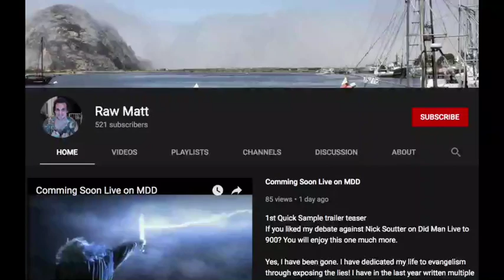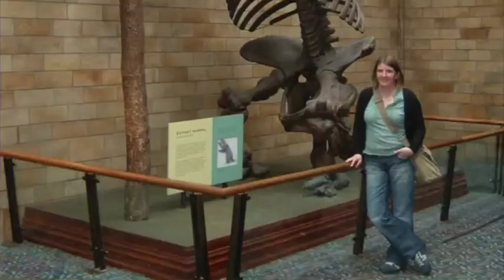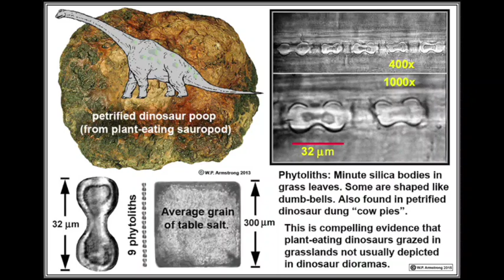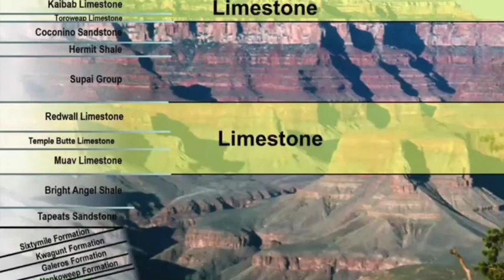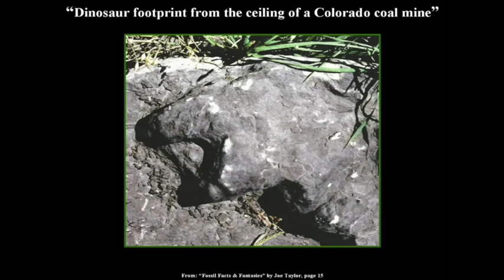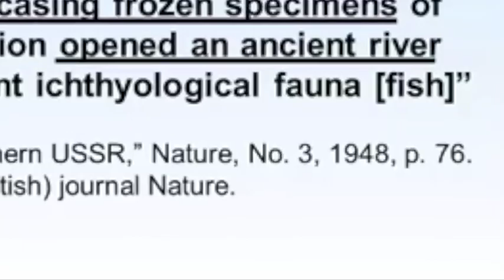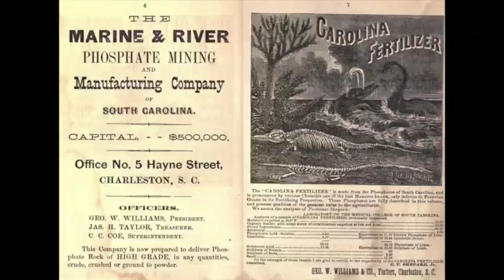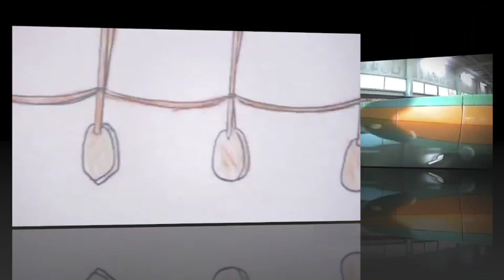My Interview on Noah's Global Flood. Enjoy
This video covers a lot of topics surrounding Noah's flood. What is the science and the evidence for it? This all gets answered! Enjoyed
Rawmatt is a promoter of the Eternal life fan club (Roen Horn), Standing for Truth & The Healthy Life (Markus Rothkranz) YouTube channel. He is also an active professional cage fighter, author, lecturer, with a Dr in Divinity. He also has offshoot certifications in NFPT (Nationally Accredited Personal Trainer Certification), Today he is an ordained minister, educated in diachronic Linguistics and Religious historian. He is also supplement formulator for Markus Rothkranz “body force products” line and works with the "Eternal Life Fan club" who runs all his online content. Certified in every known system of herbalism worldwide, rawmatt dedicates his time spreading knowledge in any way possible. He created a natural cure to Lyme disease which can be found here; and he began using the nickname "RawMatt" because of his 100% raw diet which consists of all raw vegan foods for 2 decades now. Rawmatt is a huge health and fitness fan, nutritionist, advanced herbalist, and gerontologist. With a career in microscopy and secretly behind the scenes in guru to the guru's. Today Rawmatt focuses on and promotes longevity, fitness, and Creation science. Like to read? he is an author of many books which can be found on Amazon BUT you can Follow this link all his work for FREE !! If you enjoyed the book, plz leave a comment on Amazon for others to know what you thought.